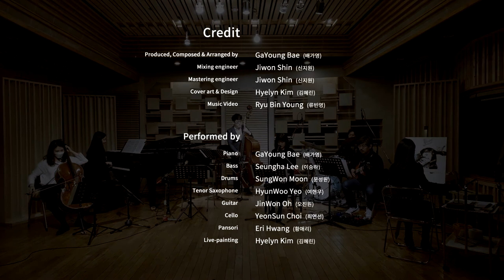GaYoung Bae(배가영) - 4. Ants 개미타령 feat. 황애리 [Gugak & Jazz on Canvas LIVE Album] Live painting 김혜린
GaYoung Bae(배가영) - 4. Ants 개미타령 feat. 황애리
[Gugak & Jazz on Canvas LIVE Album]
Live painting 김혜린 Hyelyn Kim

[CREDIT]

Produced, Composed & Arranged by GaYoung Bae (배가영)
Mixing engineer Jiwon Shin (신지원)
Mastering engineer Jiwon Shin (신지원)
Cover art & Design Hyelyn Kim (김혜린)
Music Video Ryu Bin Young (류빈영)

Performed by
Piano GaYoung Bae (배가영)
Bass Seungha Lee (이승하)
Drums SungWon Moon (문성원)
Tenor Saxophone HyunWoo Yeo (여현우)
Guitar JinWon Oh (오진원)
Cello YeonSun Choi (최연선)
Pansori  Eri Hwang (황애리)
Live-painting Hyelyn Kim (김혜린)

이 앨범의 일부는 한국문화예술위원회의 문화진흥기금으로 지원하여 제작되었습니다.